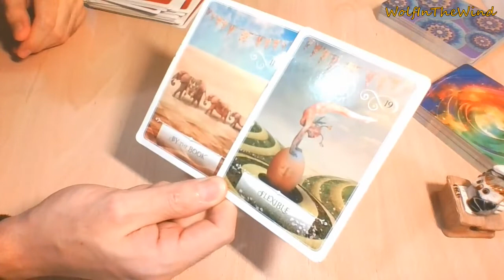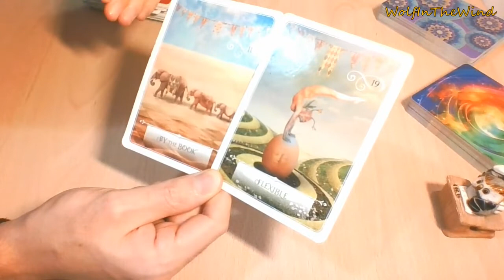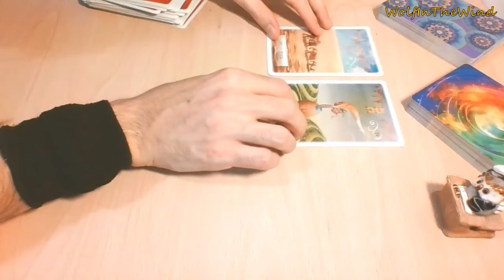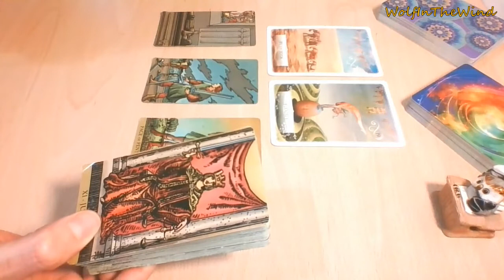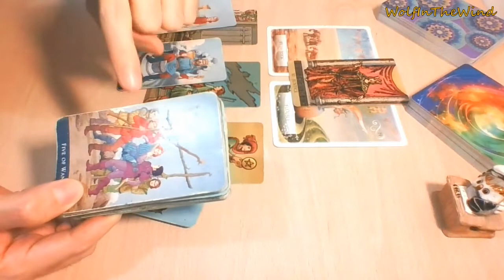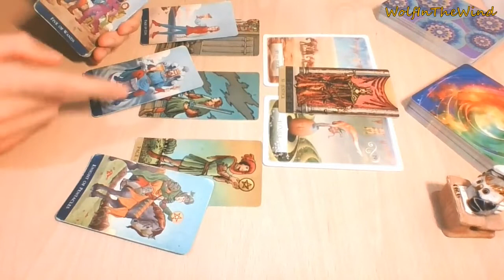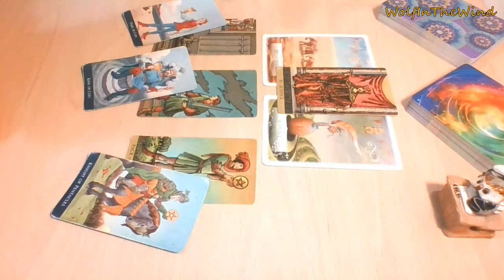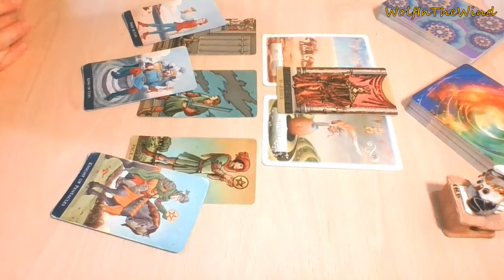GEMINI | Flying high: you've outgrown them! They couldn't keep pace | December 2020 Love Tarot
-WITW